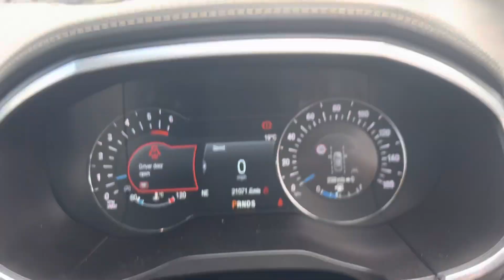Ford S-Max HS19KHE VIGNALE 2.0 190PS ECOBLUE AUTO